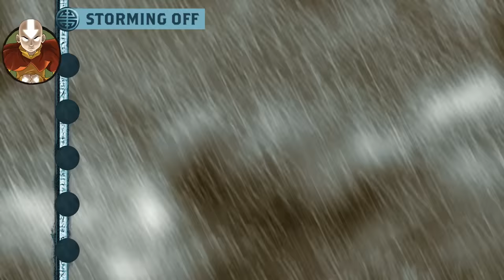Aang Has Never Changed ⬇️ Age Timeline | Avatar: The Last Airbender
Avatar Aang has lived a long and incredible life full of victories, defeats, love, loss, and a whole lot of penguin-sledding! From the first time he met Appa, to defeating Firelord Ozai and fulfilling his destiny as the Avatar, to starting his family with Katara and guiding Tenzin home, check out EVERY stage of Aang's life!